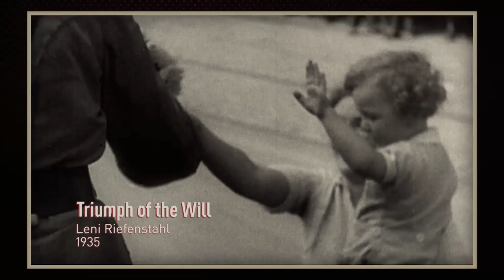Triumph of the Will: Mythology and Manipulation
Hitler's 1935 film Triumph of the Will represented the peak of Nazi propaganda. In this clip from episode 02 of 'Hitler's Propaganda Machine' discover how this documentary of the 1934 Reich Party Congress at Nuremberg played a pivotal role in shaping the image of Hitler and the Nazi party.

Explore the film's chilling militarized ballet, its neo-classical architecture, and the emotional impact of staging, lighting, and music. This disturbing work of propaganda not only influenced its contemporary audience but also aimed to shape the memory of future generations, creating an enduring mythology of the Third Reich.

See the full series on Chronicle:
(AUS/NZ only)